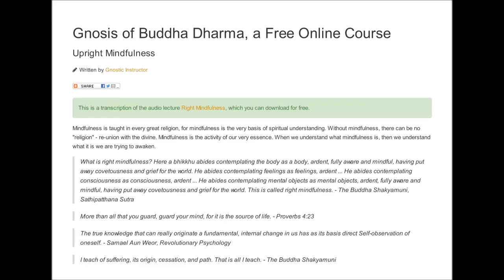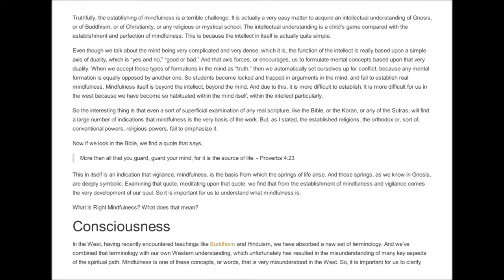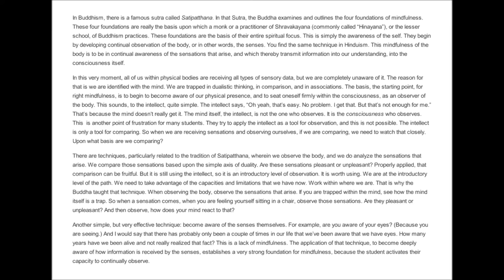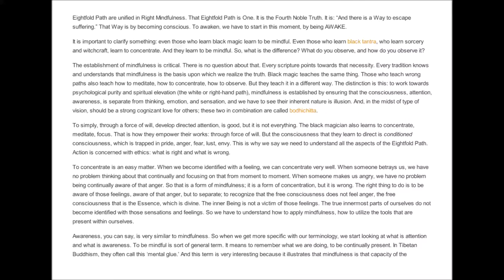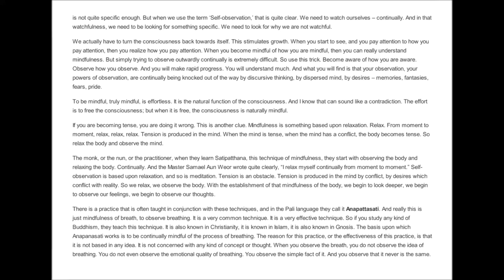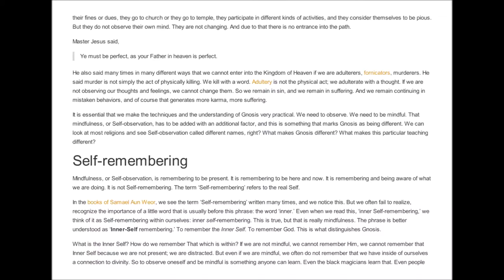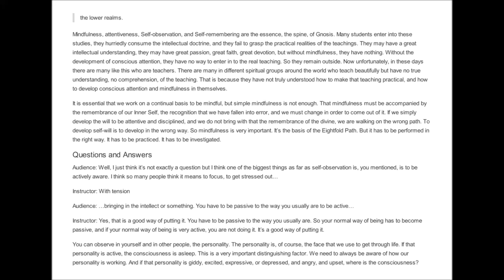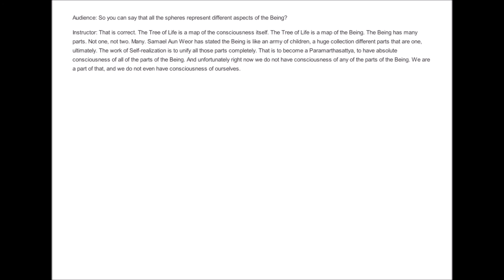Gnosis of Buddha Dharma 08 Upright Mindfulness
More than 2,500 years ago, a man decided to find out why there is suffering, and how to overcome it. He succeeded, and became known as "The Buddha," which means, "One who is awake."

Since then, there have emerged many variations and interpretations of what he taught, with some believing that his teachings were something he invented or created on his own. Contrary to this belief, he said,

"I have seen an ancient path, an ancient road traversed by the rightly enlightened ones of former times. And what is that ancient path, that ancient road? It is just this noble eight-fold path." - Buddha Shakyamuni, Samyutta Nikaya ii.106

Therefore, his knowledge — what in Greek is called Gnosis — existed before he did, and he only taught what he understood of that ancient knowledge.

This course examines Gnosis through the lens of the Buddhist Dharma.

These lectures were originally given live and unscripted on Gnostic Radio.